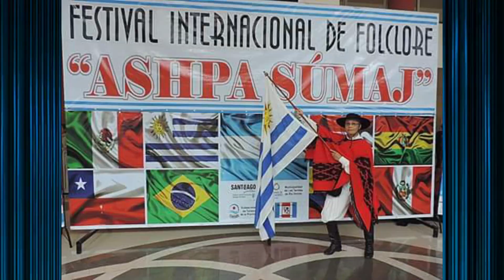DARCI CARNEIRO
Inolvidables, el ciclo testimonial que recuerda en un año de despedidas a muchas personas y personalidades que nos dejaron físicamente este año comparte otros capítulos de la propuesta.